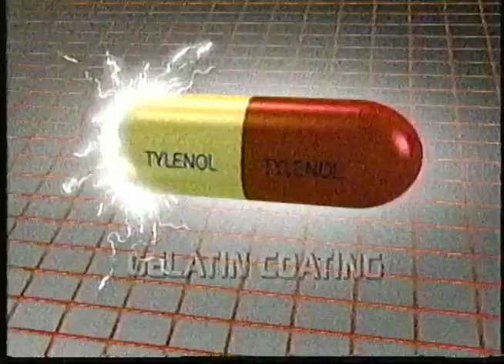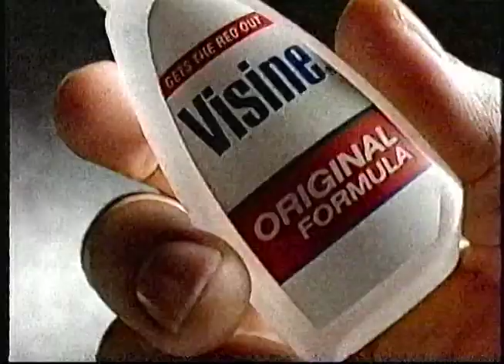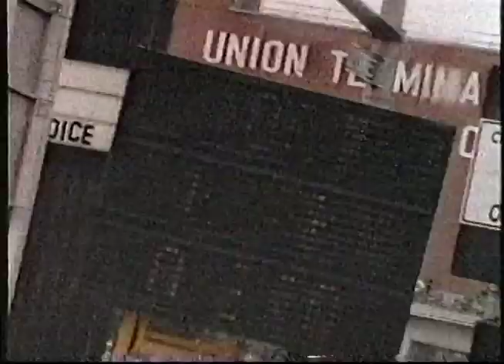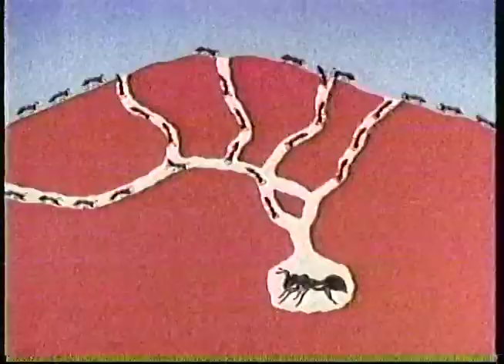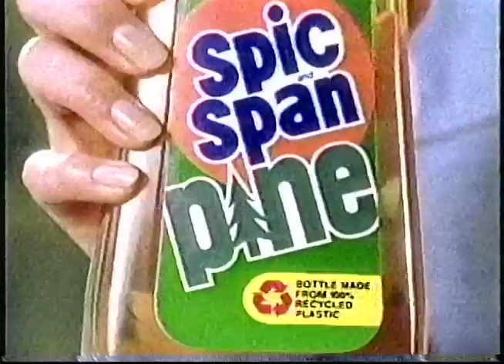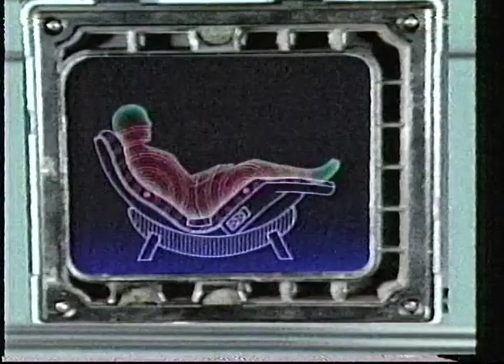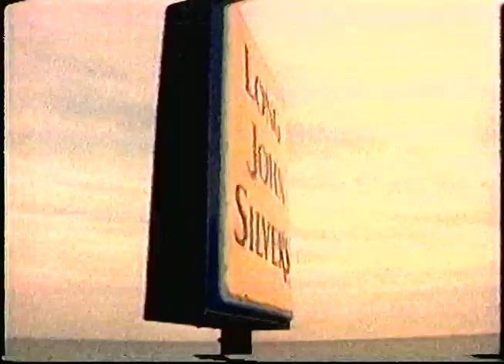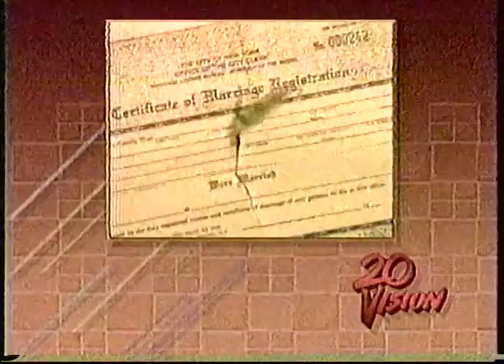KTXH 20 Vision Commercial Breaks, 4/9/1991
Here are a series of commercial breaks taken from an airing of the Alfred Hitchcock film Vertigo, as well as an episode of the cult classic Sledge Hammer! which had been airing on the station for about a year at this point. The presentation of Vertigo was part of a trio of Hitchcock films that aired that week, likely the work of then station film director (yes, they had one!) Jerry Bryant who was known for championing classics, rarities and other unique features for the station during his tenure.

Movie Bump
Perfect Strangers Promo
President's Health Clubs w/ Sheena Easton
Kingwood
20 Vision Station ID w/ Randy Schell Voiceover
Extra Strength Tylenol w/ Susan Sullivan
Best Western
Peter Pan
Environmental Defense Fund PSA (One I recall getting a ton of play around the turn of the decade)
Movie Bumps
Pringles w/ Jazzercise Offer
Sunny Delight
Finger's Furniture Mattress Madness Sale
20 Vision Station ID w/ Randy Schell Voiceover
Cope Line
Houston Auto Auction
Visine
Visine Extra
Out For Justice
NOW - National Organization for Women PSA
Movie Bumps
Gallery Furniture
A Kiss Before Dying
Just-A-Minute PSA w/ Paul Bowles of Armand Bayou Nature Center
20 Vision Station ID w/ Randy Schell Voiceover
Oldsmobile Edge: Guaranteed Transportation
Little Caesars
Charter Hospital of Sugar Land
Eckerd
Movie Bumps
Rebecca Promo
21 Jump Street Promo
Clearblue Easy
Anbesol
Skillet Chicken Helper
20 Vision Station ID w/ Randy Schell Voiceover
Tang
KIKK 96 FM
Remco Rent-to-Own
Escape Center PSA
Partnership for a Drug-Free America PSA
Movie Bumps
The Party Machine w/ Nia Peeples Promo
KPRC 950 AM - Home of the Astros
Amdro
Hills Brothers Perfect Balance Coffee
20 Vision Station ID w/ Randy Schell Voiceover
Eckerd Express Photo
Finger's Youth Furniture Sale
Environmental Defense Fund PSA
Movie Bumps
Geraldo Promo
Cope Line
Spic and Span Pine
The New Adam-12 & The New Dragnet Promo
Perfect Strangers Promo
20 Vision Station ID w/ Randy Schell Voiceover
Exxon Superflo
Eckerd w/ Hilda Moctezuma
Eckerd
The Home Depot
Oldies 94.5 KLDE
Movie Bump
Rebecca Promo
Kraft Spreadery
Craftmatic Contour Chairs
Just-A-Minute PSA w/ Eileen Brown: Director of OASIS
8 O'Clock Movie Close (one of my favorite themes from the period, which was used for a bunch of their promos & IDs as well)
Tylenol w/ Shellye Pyle
Interfaith Hunger Coalition PSA
Stop Hunger in Our City PSA
Sledge Hammer! Syndicated Open (For some reason, I don't recall this one for the syndicated airings, but rather the original)
Arsenio Hall Show Promo
Long John Silvers
Houston Astros: Let Yourself Go w/ Javier Ortiz
Rhode Island Tourism
Rebecca Promo
Goody's Headache Powders
Cal Worthington Chevy/Geo
Houston Astros: Let Yourself Go w/ the late Ken Caminiti
Sledge Hammer! Will Return After These Messages
Appointment with Death Promo
Geraldo Promo
21 Jump Street Promo